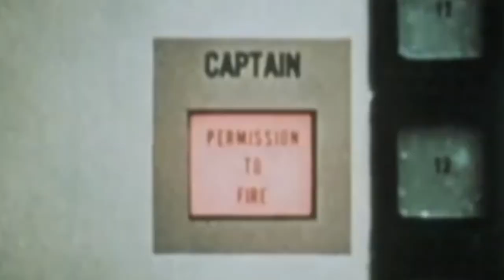The Falklands War 1982 - The Empire Strikes Back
10-weeks in the Falklands